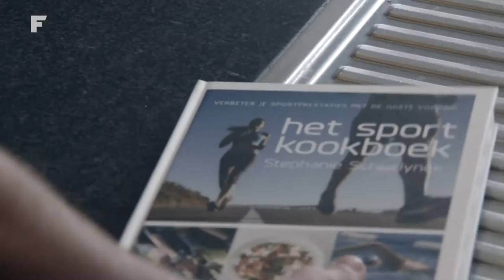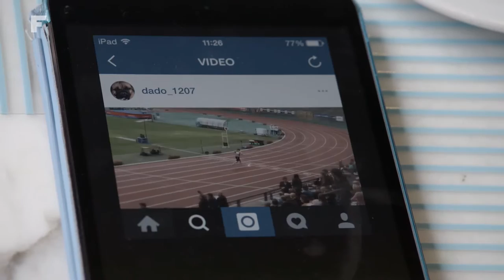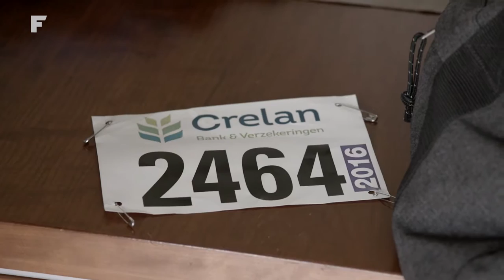Fanatico - reportage Ruben Persoons